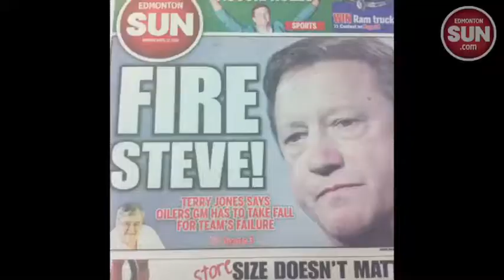Oilers GM Steve Tambellini fired